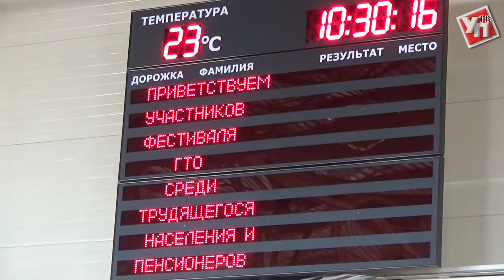Когда возраст не помеха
В Ульяновске прошел Фестиваль ГТО, где свои силы показали команды из 21 района области. Самыми активными участниками оказались ветераны, поразившие своими высокими результатами...